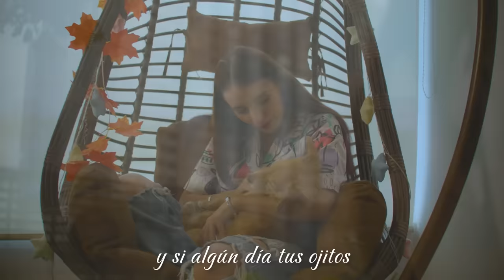Yo te guiaré 🐕 | Leslie Mckenzzie 💕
Les comparto la canción que le escribí a Perry 🐕 como unos saben ya no ve de un ojito y del otro si pero poquito , está creciendo🥺 Espero les guste mucho!!  , si es así ayúdenme a compartirla  estoy segura que muchos se van a sentir identificados , amamos a los animalitos 💕🐕